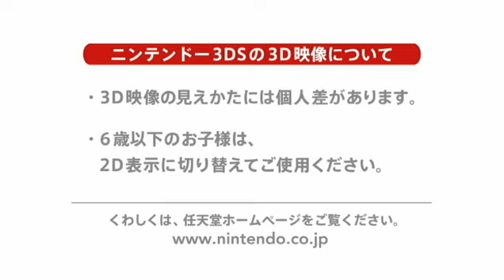Super Mario 3DS E3 2011 Trailer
for all E3 info!